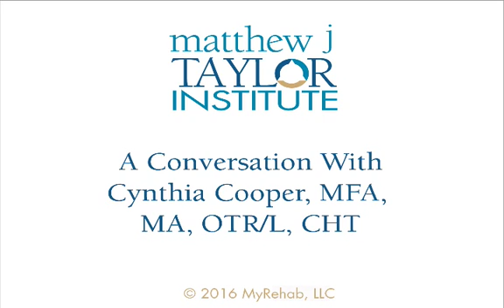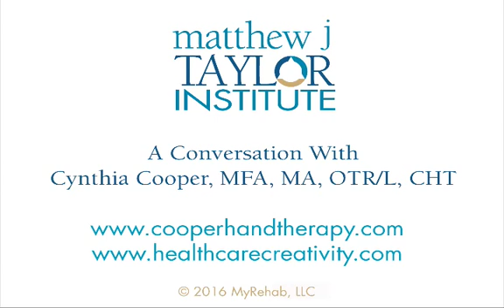# 11 A Conversation with Cynthia Cooper, MFA, MA, OTR/L, CHT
Cynthia Cooper, MFA, MA, OTR/L, CHT is the Owner of Cooper Hand Therapy, Scottsdale, AZ as well as Adjunct Faculty, Occupational Therapy Department, A. T. Still University, in Mesa, AZ. She’s not “just” a hand therapist with 36 years of experience, but has twice edited Mosby’s Fundamentals of Hand Therapy and is a sought after international presenter at Hand Therapy conferences. As a charter member of the American Society of Hand Therapists, she throws herself full force into any project she’s committed to, to include research on therapeutic interventions for peripheral neuropathy from chemo toxicity. Presently she’s preparing to create yet another chapter in her creative life as she and her husband John prepare to move to the S. California coast.  For more about her creative life visit her